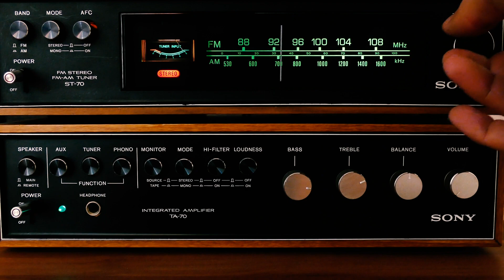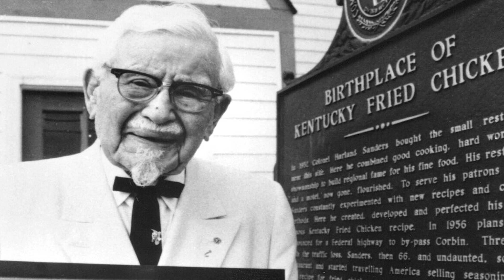НИКОГА НЕ СТЕ ЧУВАЛИ ИСТОРИЯТА НА ПОЛКОВНИК ХАРЛАНД САНДЪРС - Човекът, който започна на 65 години!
Натисни Join за "Ексклузивни Видеа" и Гледай Преди Първия!

През 1906г Куба се намира в трудни военни и политически времена. Министерството на САЩ решава да организира кампания за доброволци, които да се присъединят към армията, за да се предотвратият размириците в контролирана държава. По това време Сандърс решава, че не му се продават цял живот пайвое и на 15 години започва да мисли как да заблуди всички и да се запише за военен. С елемтанрни манипулцаии и фалшиви документи, че е пълнолетен, някак си измамата му е успешна и той става войник на националната армия на Съединените Щати.

Назначен е за военно логистично подразделение. Само че това, че е на 16 години си има и своите минуси като например факта, че всички забелязали, че той има крехка мускултура и нисък растеж и го пращат да чисти оборския тор. В автобиографията си той казва: “Всичко, което направих в службата, беше да събера конска тор с голи ръце и да наблюдавам хигиената на тези дългокраки животни.”

На всичкото отгоре по това време губи 20 килограма, заради климатична болест и лежи в болница известно време. В крайна сметка службата завършва той минава през Ню Орлиънс, река Мисисипи и стида до Сейнт Луис.

Интересното е, че има оше една версия на това какво се е случило след армията. някои източници сочат, че полковник Сандърс, при бяга от армията и се насочва към Алабама, където веднага е намерил работа като асистент във фабрика за коване. Тук той не е работил в бъдеще - измиване на железопътния подвижен състав на жп гарата, работа като проводник на трамвай на далечни разстояния, а също и работа на котел за парна локомотив, товарач в мебелна фабрика, застрахователен агент, автомеханик, ферибот, мениджър на гуми и дори стажант Курсове по право в местен съд. Полковник Сандърс отбеляза, че нито едно от изброените по-горе творби не му донася удоволствие. Усещайки красотата на много професии в собствената си кожа, той осъзна, че трябва да направи това, което обичаше - да развива ресторантския бизнес.

Няколко години по-късно той се мести да живее в Тенеси и започва работа като обикновен работник в отдела по пожарна безопасност. Тогава се записва да учи в университета LaSalle в Чикаго и успешно съчетава двете дейности. Докато един ден не избухва конфликит в пожарната с един от служителите и той е освободен от позицията си.  Един от най-щастливите периоди в живота му е, когато работи за топлинния апарат на парен локомотив и среща своята любов Клаудия.

Той събира смелост да й предложи брак и скоро им се ражда първото дете. Тогава за пореден път сменя своята професия като започва работа като механик в автосервиз. Докато навърши 40 години, Харлан вече е пробвал и професии като застрахователен агент, товарач на мебели, капитан на параход и шлосер. Посреща 40-тият си рожден ден в дълбока депресия, защото осъзнава, че започва да остарява, а все още няма нито постоянна работа, нито свой собствен дом. Тогава веднъж чува по радиото известният по онова време комик Уил Роджърс да казва, че животът тепърва започва след като навършиш 40 години, а по-късно самият Сандърс споделя, че това радиопредаване преобръща живота му завинаги.

Твърдо решава от тук насетне да работи за себе си и използва всичките си малки спестявания, за да октрие свой собствен автосервиз през 1930г в щата Кентъки. Локацията на мястото изобщо не е случайна, а е на магистрала 25, която свързва северните щати с Флорида. Благодарение на своя предприемчив дух, той знае какво трябва да направи и си осигурява постоянен поток от клиенти. Нещата потръгват и той започва да печели много пари. Той продължава и се замисля, че основните му клиенти са гладни туристи или шофьори на камиони, които идват от дълъуг път и имат нужда от вкусна храна, а той за тяхно щастие, обожавал да готви.

НИКОГА НЕ СТЕ ЧУВАЛИ ИСТОРИЯТА НА ЛЕЙДИ ГАГА!
Поклон и благодаря. Love you all.